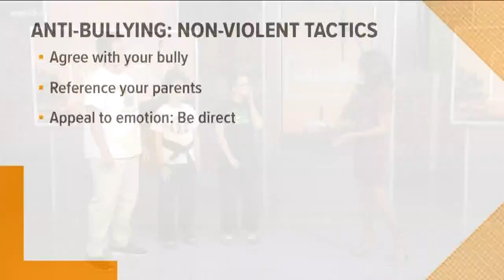HOW TO STOP A BULLY AT SCHOOL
In this video Master Daniel & black belts Taye & Kylie, got to share some anti-bullying tips on TV!

WUSA9 news anchor Mikea Turner interviewed them at their DC news station. Its important to keep the conversation of bullying going no matter what season it is. Many kids & teens around the world need support in their growing issue.